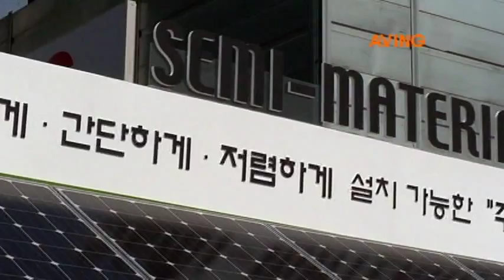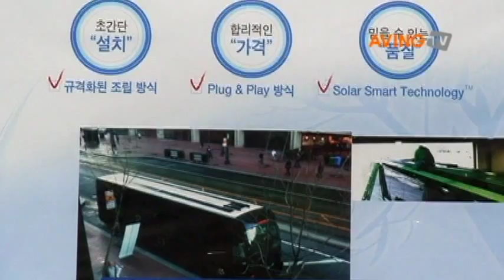[그린에너지엑스포] 세미머티리얼즈, 간편설치 태양광 전기차 충전 시연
세미머티리얼즈 9일까지 대구 엑스코에서 열리는 '제7회 대한민국 그린에너지엑스포'에서 신속하고 간편하게 설치가 가능한 주문형 태양광 충전 시스템을 선보였다.